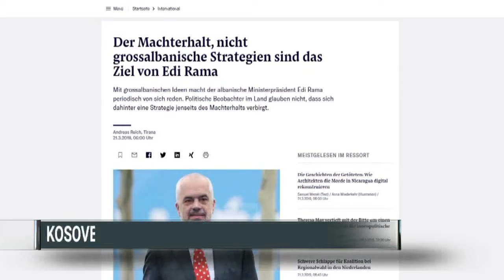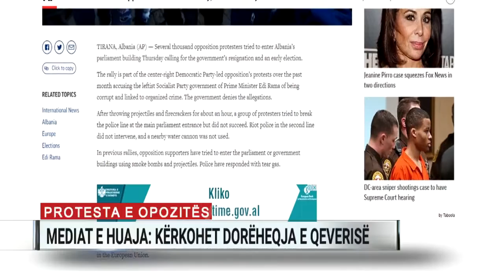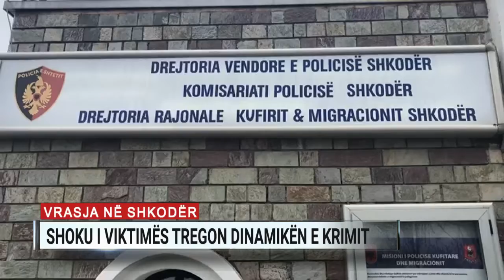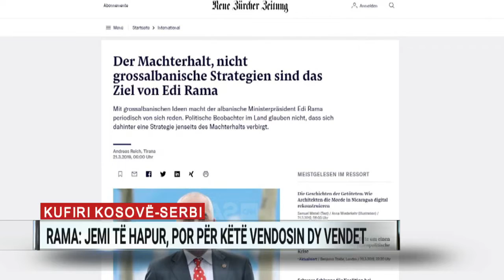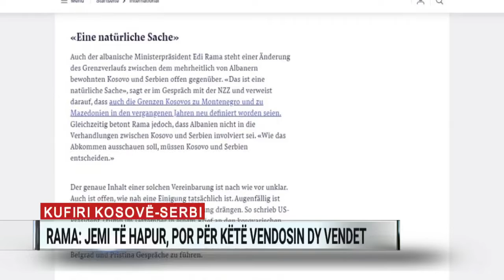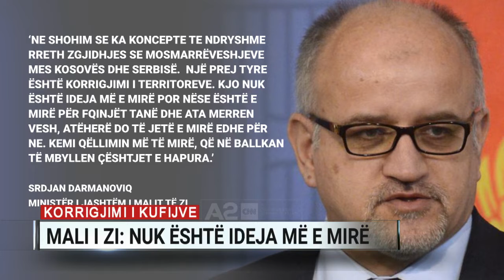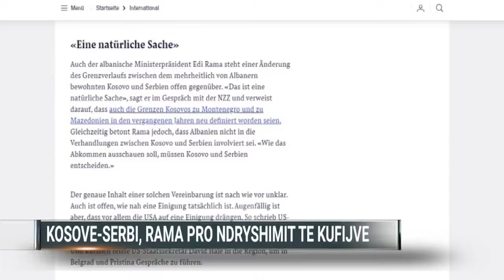Ditari, ora 19:00 - 21/03/2019